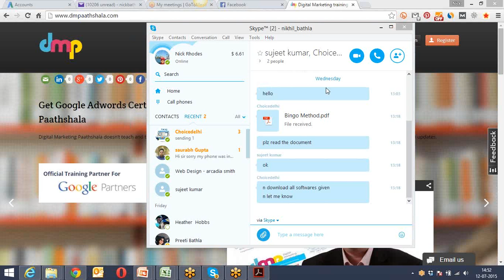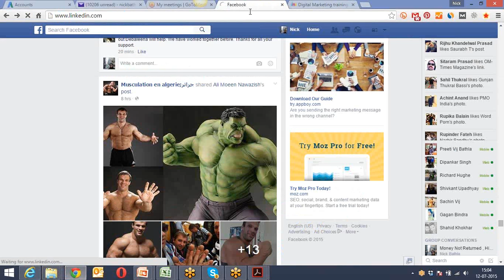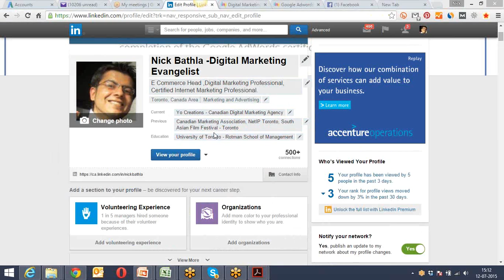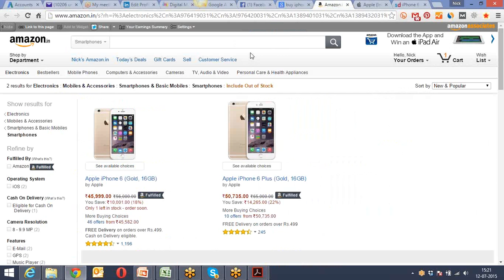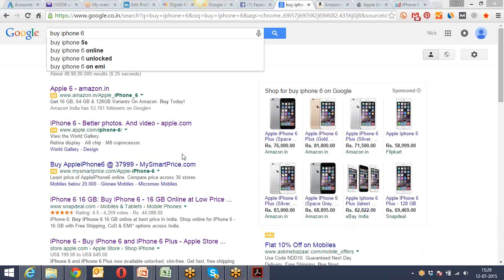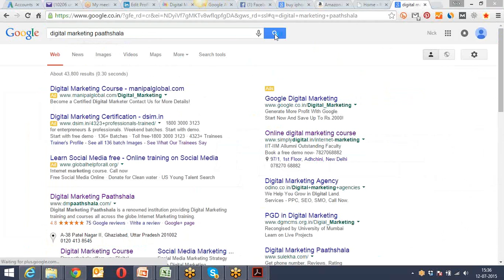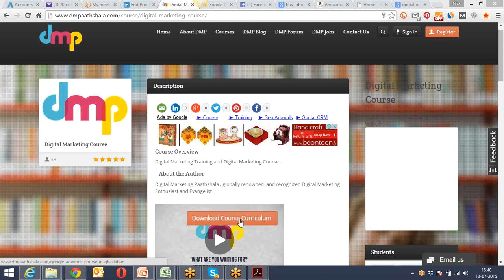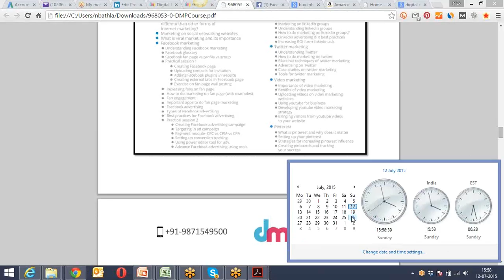First Class - Brief about Digital Marketing Course, Modules covered in digital marketing training